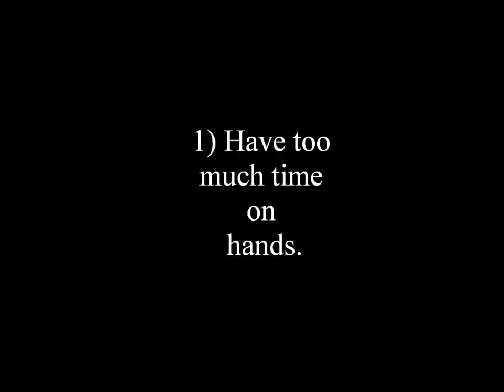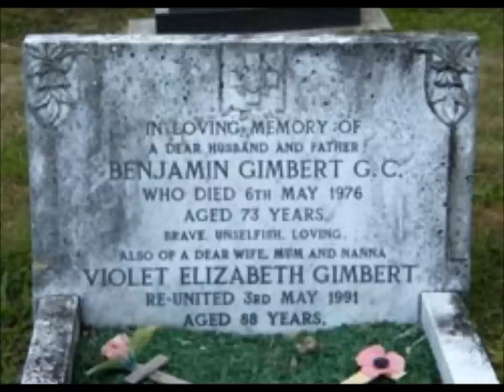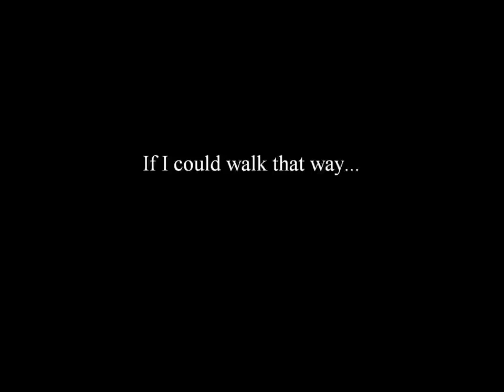Tommy Walsh's Eco-House (Half Man Half Biscuit cover)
The final part of my Half Man Half Eco-House trilogy.